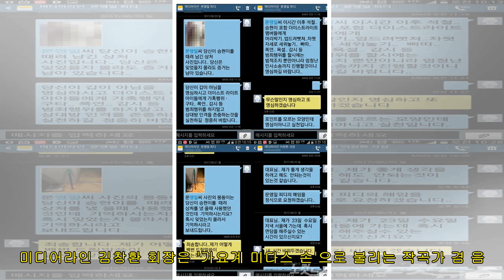이석철 측, 증거 자료 공개하며 김창환 회장 주장 재반박